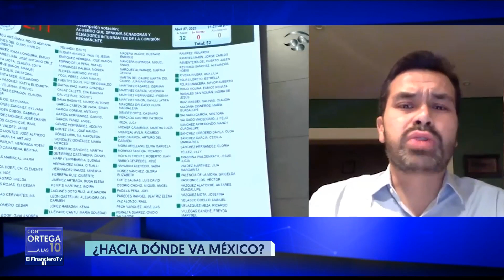Salud de AMLO fue manejada con opacidad: Jorge Álvarez Maynez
El desmantelamiento institucional es muy grave, advierte el diputado de MC.